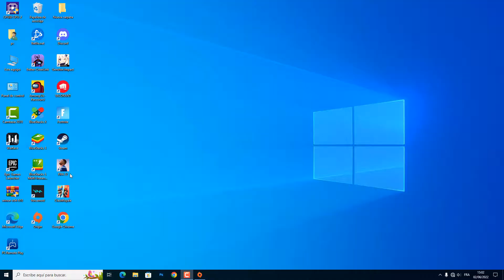Como mover al portero FIFA 22 o como mover al arquero FIFA 22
En este tutorial descubriremos una técnica para aprender como mover el portero FIFA 22
Como mover el portero en FIFA 22?
Como ea ya ha anunciado, habrá muchos cambiOS en el nuevo FIFA 22. con las animaciones revisadas, los movimientos en el juego serán mucho más suaves. suena bien. pero eso significa que. ¡los movimientos de habilidad y los trucos son más importantes que nunca! te daremos una descripción general de todos los trucos de FIFA 22 y te mostraremos con cuál de ellos puedes dominar el juego.
 Quieres saber como mover al arquero FIFA 22,sin saber cómo hacerlo? este es el método
Como mover al portero FIFA 22
En el aspecto defensivo, todos conocemos la clásica prensa triangular para sacar al portero de su área y llevarlo al balón. Esto ocurre automáticamente, no tienes que mover el joystick. Cuando tienes el balón en la mano, el triángulo también tiene su trabajo.
Así se sabe mover al portero en FIFA 22 paso a paso
1- Abrir 'FIFA 22'
2- Pulsa 'JUGAR'
3- Elige un modo
4- Para mover al portero, Mantén pulsado el botón triangular de tu mando y muéve al portero con el stick analógico izquierdo""
Ahí lo tienes como mover el portero FIFA 22 Xbox
 Espero que este tutorial te haya sido muy útil y que hayas aprendido como mover al portero en FIFA 22
 Si tiene alguna pregunta sobre el tema 'mover el portero FIFA 22', no dudéis en publicarlas en la página de comentarios

 No dudes en compartir este vídeo con tus familiares y amigos para explicarles como mover al portero en penaltis FIFA 22
Tuto : Como mover al portero FIFA 22

Categoría : como mover al portero en FIFA 22 Xbox one

Ver también: